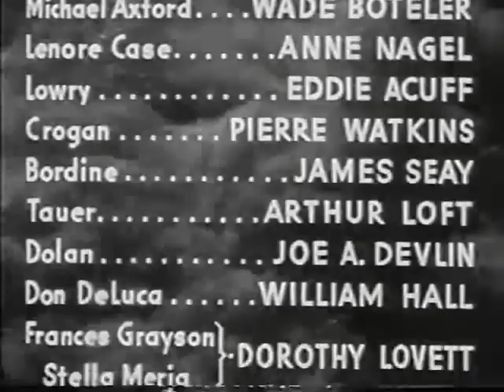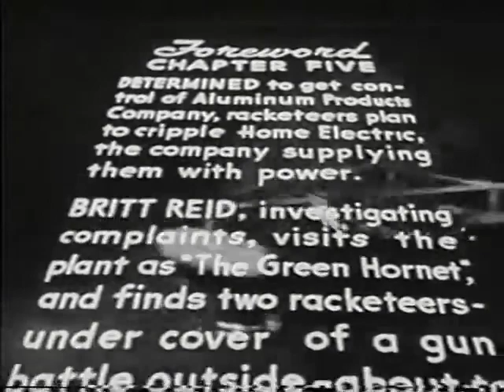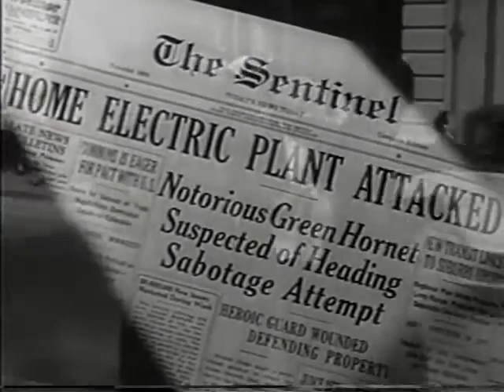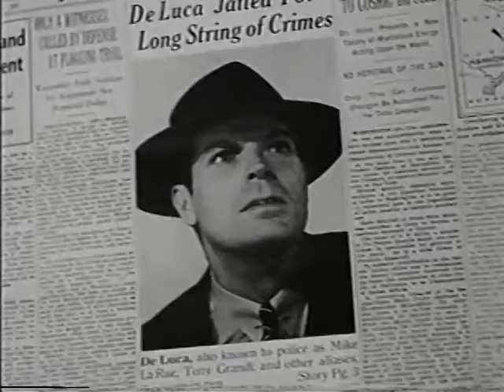The Green Hornet Strikes Again 1941 Chapter 05 Shattering Doom